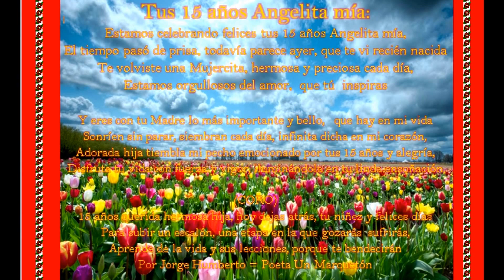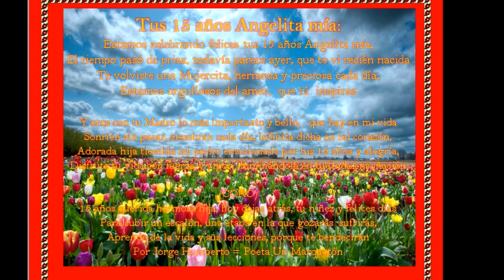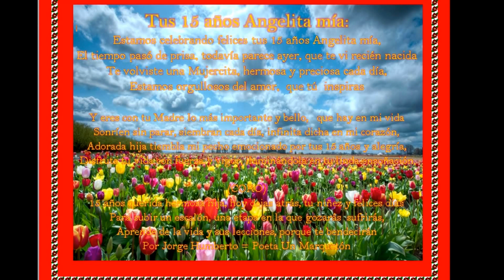Poema Canción: TUS 15 AÑOS ANGELITA MIA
Poema Canción: TUS 15 AÑOS ANGELITA MÍA
Autor de Letra y la Voz Jorge Humberto González Gallego
"""Un Marquetón"" Poeta Colombiano
MUSICA PROPIA
CANCIÓN. Melodía instrumental Tus 15 años Angelita mía
Dedicatoria: Con infinito amor a mi amada Hija Luz Ángela González Benavides